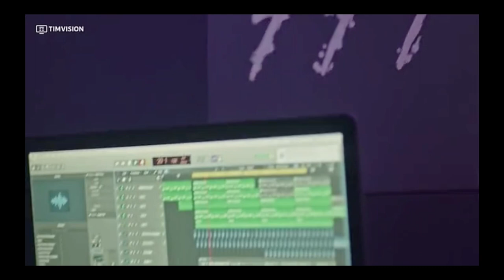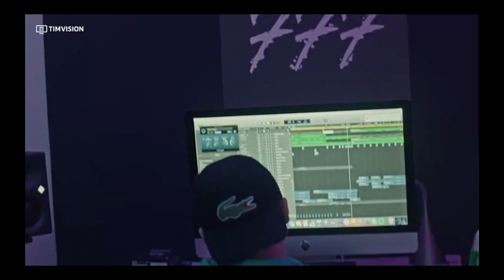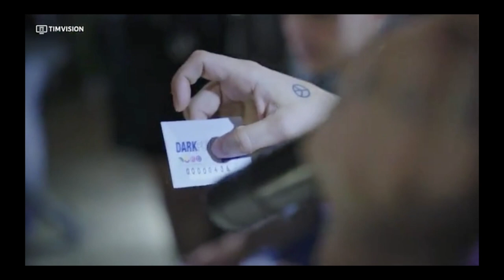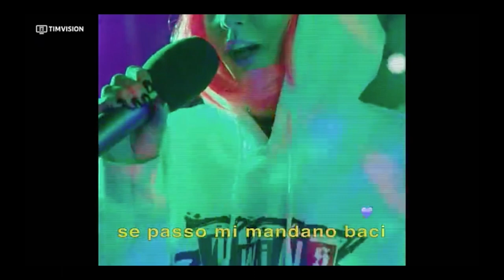DARK POLO GANG | LA SERIE Full Hd - Episodio 4 (DPG Serie Tim Vision)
DPGSERIE a cura di TIMVISION.
Powered By Social TV bOOOm!

DARK POLO GANG. The Story:

I 4 membri iniziali del gruppo, ovvero Dark Side, Tony Effe, Dark Pyrex e Dark Wayne, si conoscono fin dall'infanzia e sono cresciuti nei quartieri benestanti di Roma (Monti, Trastevere, Campo de' Fiori). Durante l'adolescenza iniziano a rappare per divertimento fino a quando il beatmaker Sick Luke, figlio del rapper Duke Montana, li convince a produrre seriamente dei brani.
Nel 2015 esce il primo mixtape Full Metal Dark, reso disponibile per il download gratuito e a cui hanno fatto seguito tre mixtape individuali: Crack Musica di Tony e Side, Succo di zenzero di Wayne e The Dark Album di Pyrex. Nel 2017 viene pubblicato l'album Twins, che debutta in vetta alla Classifica FIMI Album. Nell'agosto 2017 il singolo Caramelle è stato certificato disco di platino dalla FIMI, mentre Cono Gelato e Sportswear sono stati certificati dischi d'oro dal medesimo ente. Nel 2018 arriva il loro primo accordo con una major, la Universal Music Group, sotto la quale a gennaio è uscito l'album di Dark Side interamente prodotto da Sick Luke e chiamato Sick Side. Sempre nel 2018 viene pubblicata una serie basata sulla storia e la vita quotidiana del gruppo romano, prodotta da TIMvision. Fondamentale è stata tuttavia la successiva dipartita dal gruppo da parte di Dark Side, il quale dopo un allontanamento iniziale e una dichiarazione rilasciata dal padre, deciderà di distaccarsi dal collettivo e di intraprendere una carriera solista. Il 28 settembre 2018 viene pubblicato l'album Trap Lovers, il primo senza Dark Side e prodotto da Sick Luke, Chris Nolan e Michele Canova Iorfida. Si tratta del primo lavoro musicale della Dark Polo Gang pubblicato a nome unicamente del collettivo, come testimonia l'assenza dei nomi dei membri del trio nella copertina, cosa che non accade per i lavori musicali ad esso precedenti. L'album ha ottenuto un buon successo in madrepatria e i relativi Cambiare adesso e British sono stati rispettivamente certificati doppio disco di platino e disco di platino; nel 2019 è stata presentata una riedizione, Trap Lovers Reloaded, promosso dai singoli di successivo Gang Shit (in collaborazione con Capo Plaza) e Sex on the Beach, anch'essi certificati disco d'oro dalla FIMI insieme al brano Taki Taki